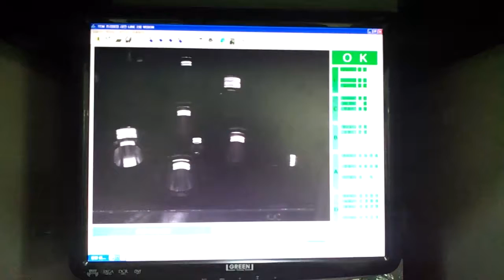가공검사시스템_TEM3